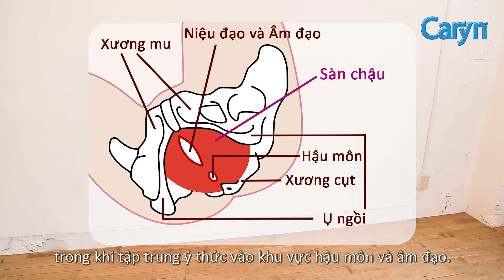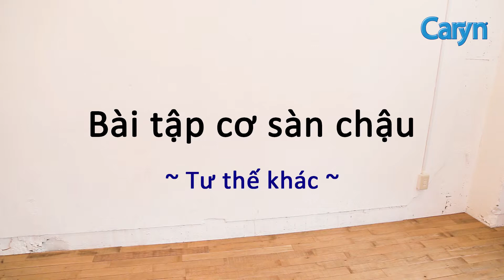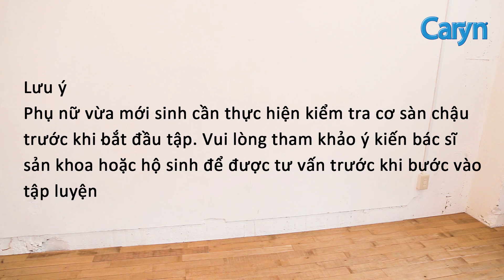Hướng dẫn bài tập cơ sàn chậu_007